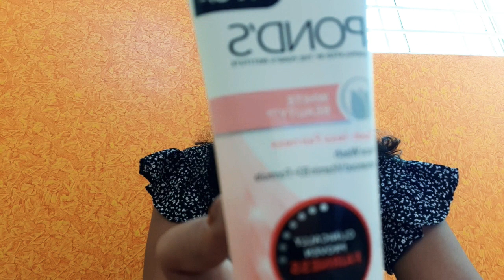Vlog||Easy Mixed Milmaker Biryani||Ponds White Beauty Facewash Review|| New Earrings.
Pond's White Beauty Face Wash with advanced vitamin B3+ formula will cleanse your skin and gives you spotless fairness. ... Infused with vitamin B3+, it removes layers of fairness blocking dead skin cells and it strengthens skin's natural renewal process, revealing new bright cells.